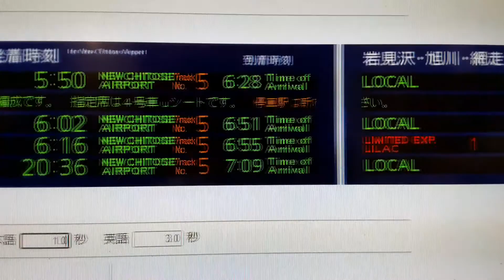PCで札幌駅の電光表示シミュレーターをしてみた！